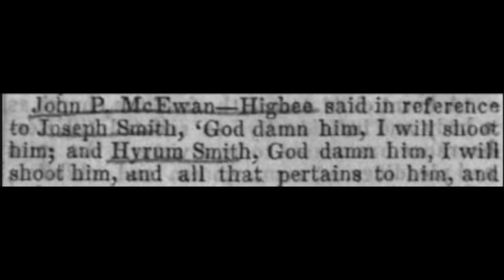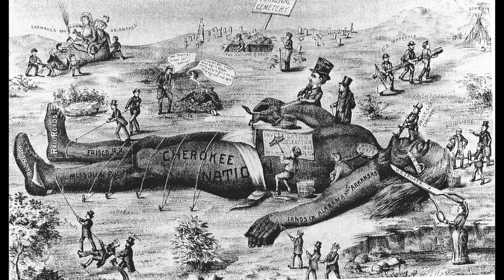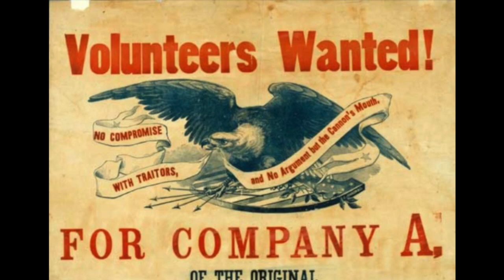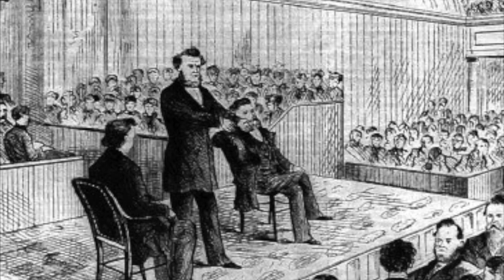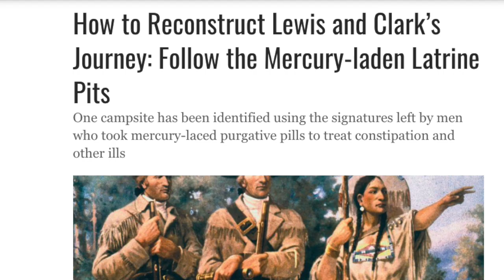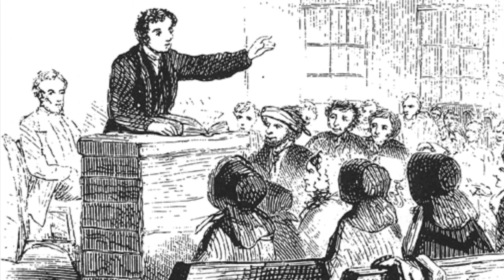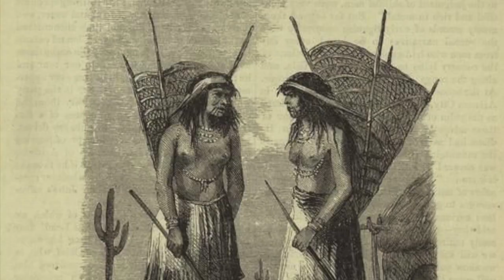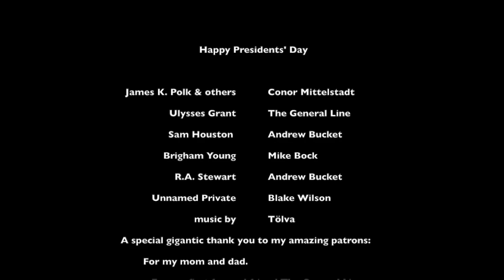James K. Polk Musters the Mormons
In the 1840’s the west was changing. Multitudes of western bound pioneers, armed with an unshakeable belief in manifest destiny, pushed the boundaries of American civilization to the Pacific. These are the varying fortunes of the people who were caught up in the wave of U.S. conquest, which reached new heights under President James K. Polk. Through the 2,000 mile march of the Mormon Battalion (1846-47), we can experience North American continental history in new and mystifying ways.

Some of the pictures are technically inaccurate but it’s hard to find a lot of good ones for certain remote events. Please always do due diligence to check my claims and offer alternative explanations in the comments below!

Episode Links:

Books:
“The Mormon Battalion: U.S. Army of the West 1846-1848” by Norma Baldwin Ricketts
“A Wicked War: Polk, Clay, Lincoln, and the 1846 U.S. Invasion of Mexico” by Amy S. Greenberg
“A Country of Vast Design: James K. Polk, the Mexican War and the Conquest of the American Continent” by Robert Merry
“Polk: The Man Who Transformed the Presidency and America” by Water R. Borneman